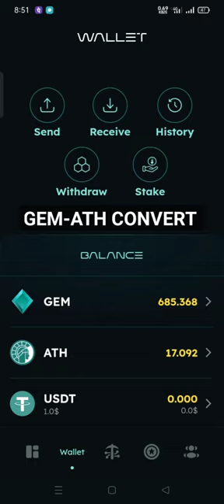Level Up Fast | Converting Athene Gem To Ath Made Simple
Athene Network my refferal
code -948ccde8d82d

Athene Gem To Ath | Gem Convert To Ath
athene network